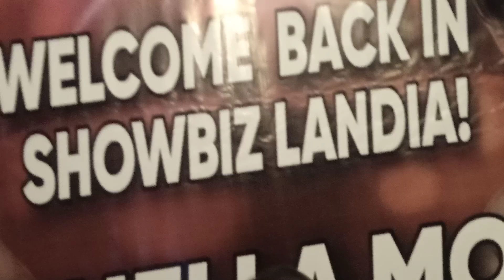KABALIWAN NI MARINELLA MORAN BISTADO NG MOVIE PRESS